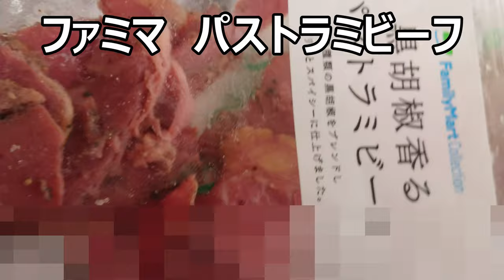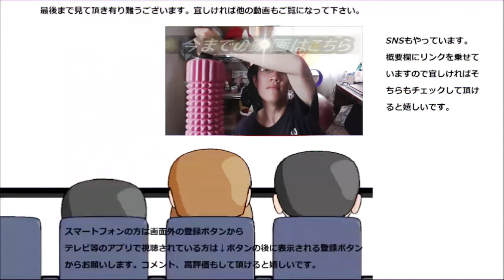ファミリーマートのパストラミビーフがコンビニ商品とは思えない旨さ！！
ファミリーマート　パストラミビーフを食べてみましたが、このお肉、本当にコンビニ商品なんでしょうか！？そうは思えませんね……
贈り物は此方まで↓
〒153-0042